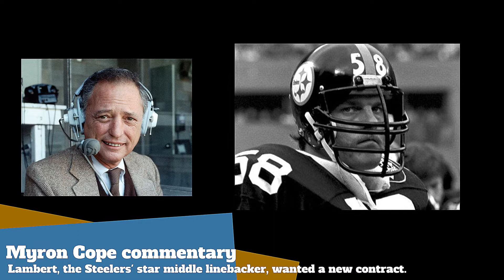Cope commentary: Where's Jack Lambert?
Myron's ponders the mystery of Jack Lambert's whereabouts while the star linebacker holds out for a new contract prior to the 1977 season.  One of Myron's most creative and hilarious commentaries.